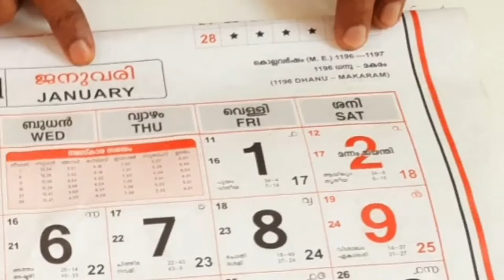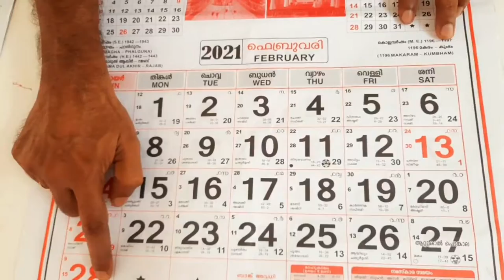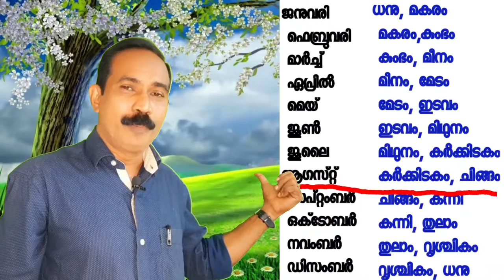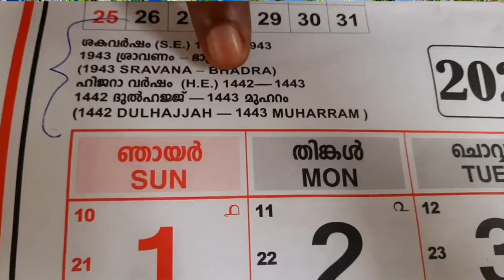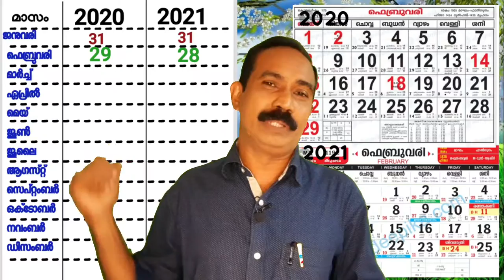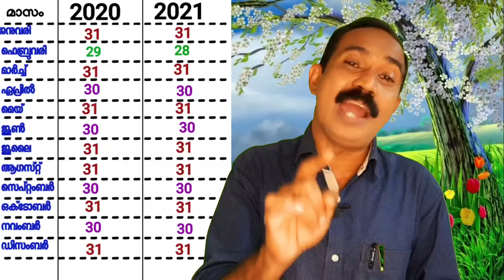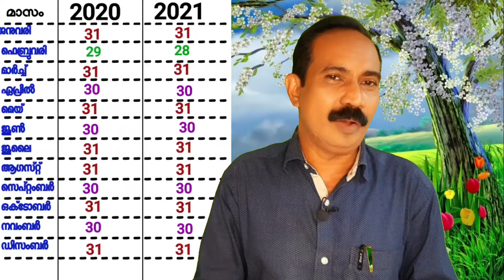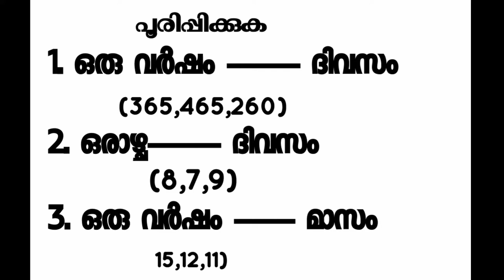Std 4 Maths Unit 2 Class 20 White Board ID